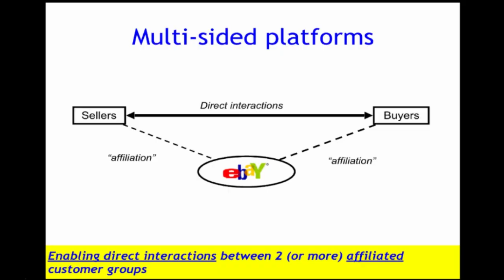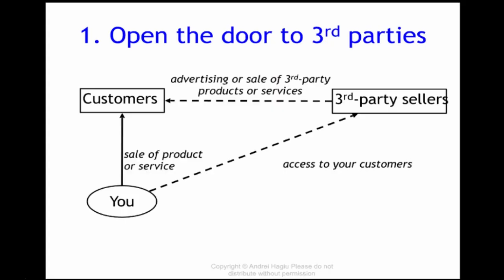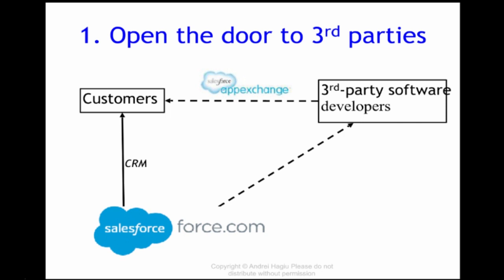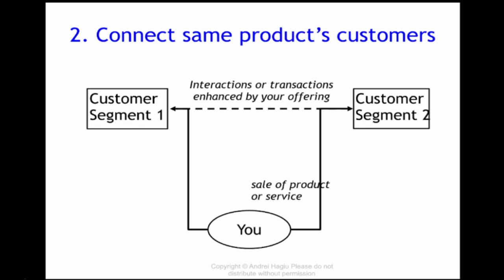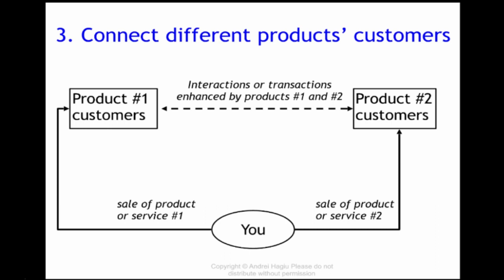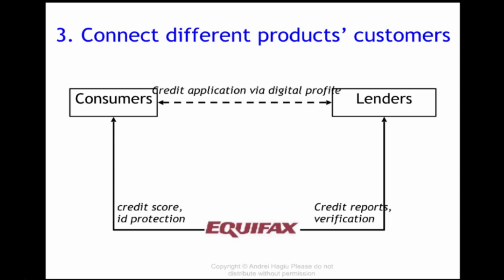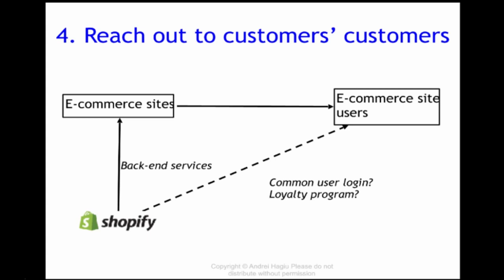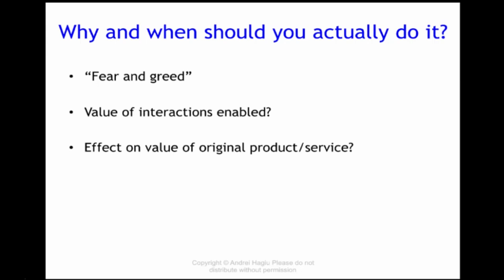Turning Products & Services into Platforms (Andrei Hagiu)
In this talk from the Harvard Business School Digital Initiative's Future Assembly on April 13, 2017, Andrei Hagiu (MIT Sloan) presents  "Turning Products & Services into Platforms."